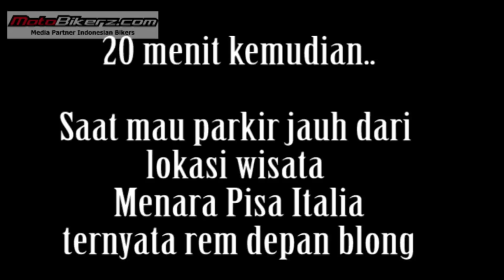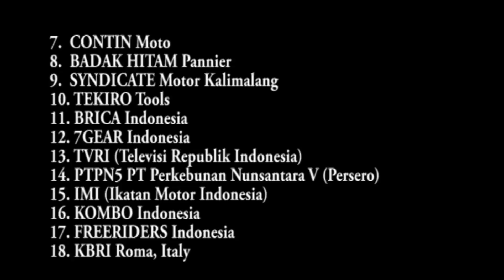#120 Jakarta London: Rem Depan Blong di Italia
Tuntas! Solo Ride Aksi Keselamatan Jalan Pertamina Enduro Jakarta – London 30.000 KM. Ya.. saya sebagai pengasuh StephenLangitan.com dan Motobikerz.com yang juga sebagai pelaku pengendara motor secara tunggal dalam event tersebut menyatakan dengan ini bahwa kegiatan “Solo Ride Jakarta – London 30.000 Km” menggunakan sepeda motor Kawasaki Versys Tourer X-250 memang telah selesai, bahkan berjalan dengan aman dan lancar.

Acara pelepasan atau start pada hari Minggu tanggal 25 Maret 2018 di Kantor Kementerian Perhubungan Republik Indonesia, Jakarta dan finish tepat di saat upacara bendera hari Raya Kemerdekaan Republik Indonesia 17 Agustus 2018 di Wisma Indonesia atau Rumah Duta Besar Republik Indonesia di kota London, Inggris.

Diatas kertas ditulis jarak tempuh 30.000 Km namun pada prakteknya diselesaikan dengan jarak 27.434 Km. Hal ini disebabkan karena alasan keamanan, serta keterbatasan waktu.